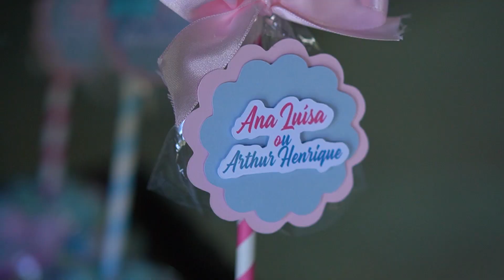Chá Revelação Rebeca + Giovani = Ana Luisa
Acreditem, não foi por acaso que eu cheguei na vida de vocês. Eu escolhi essa família e fui enviada pelo Papai do Céu pra ensinar e aprender com vocês sobre família, amor, felicidade, união, perdão e tantas outras coisas que nós vamos descobrir juntos ao longo desse caminho que está só começando!
Sei que vocês estão curiosos pra saber se sou menino ou menina então lá vai !
Chá Revelação Rebeca + Giovani = Ana Luísa

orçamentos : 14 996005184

Produção : Cintia Fotografias